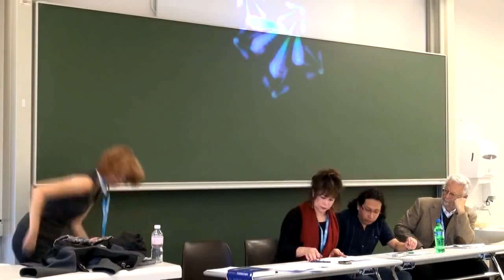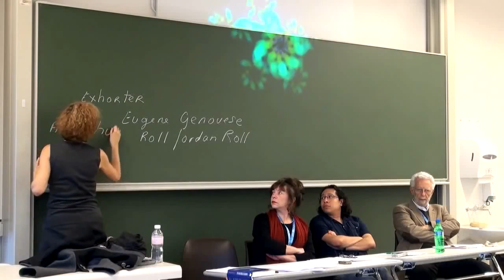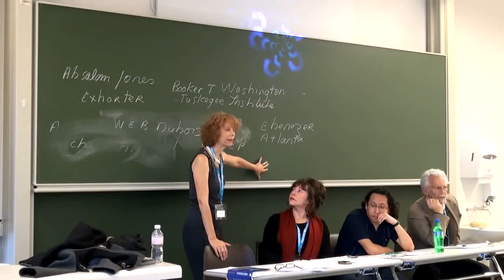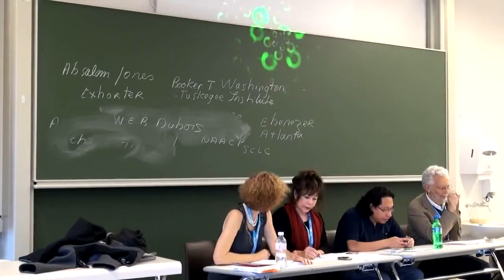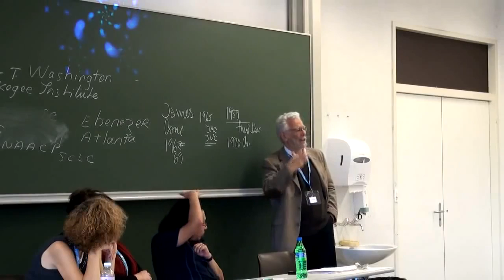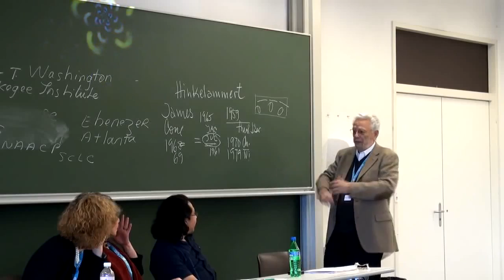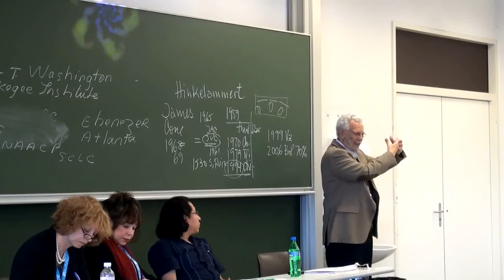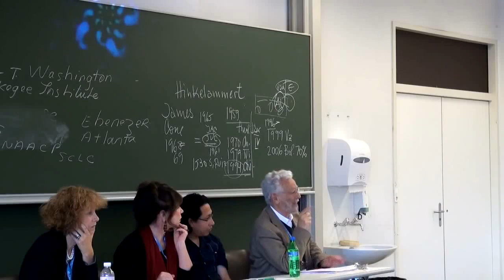Conférence - Dr. Enrique Dussel